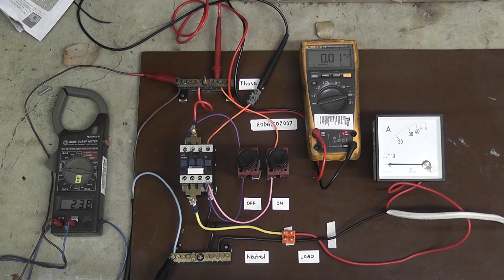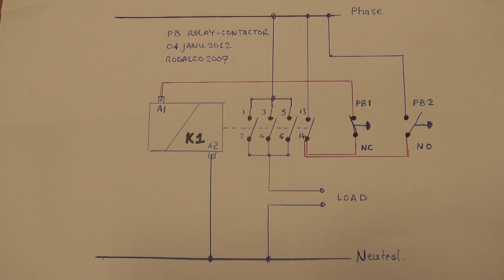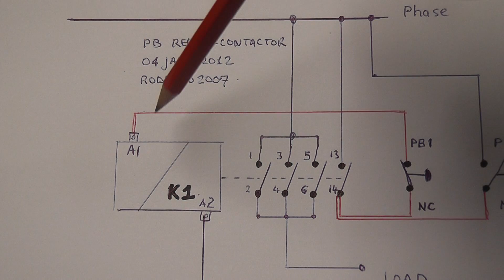Relay - Contactor with push button ON OFF control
As requested by some of my subscribers I visualize the ON - OFF switching arrangement with a relay / contactor  in this video.

An old streetlight contactor / relay was used in this example with the 3 phase contacts bridged for single phase to allow for a higher current loading  under the highly inductive ballasted street light loads.

Schematics are attached. It is important that the push buttons have their own spare trigger contact, to avoid the buttons carrying the load current at switch on and burning out the buttons.